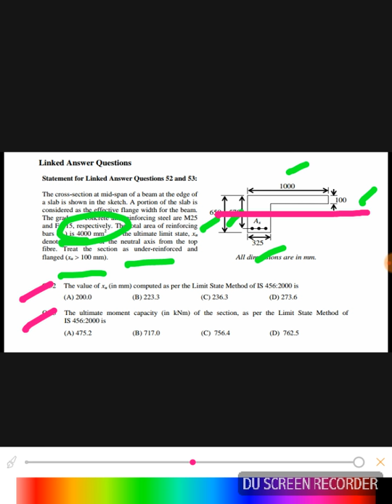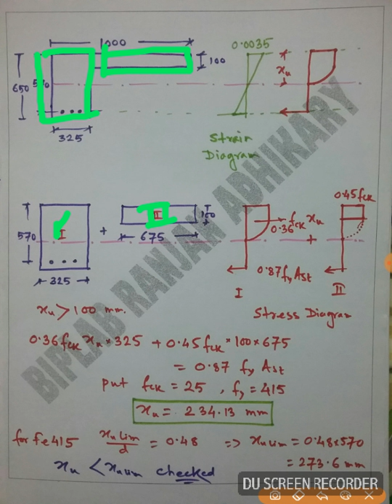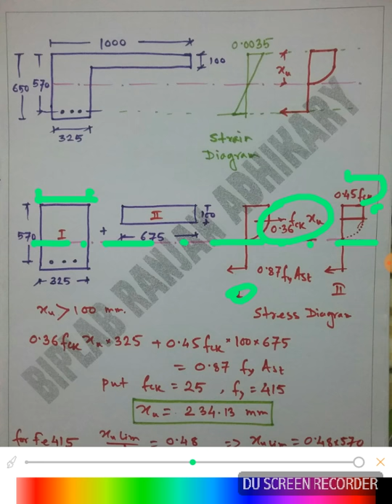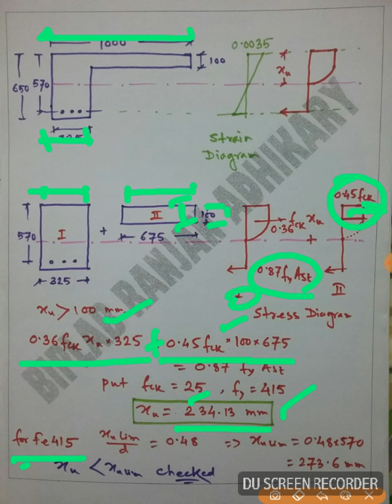Question on flanged section | GATE 2012